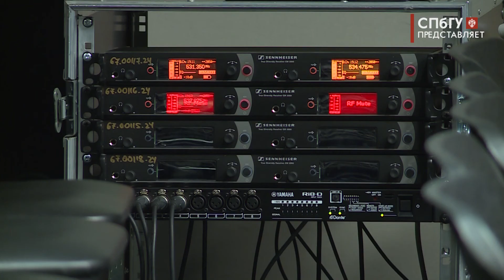Новости СПбГУ: Встреча "Основы и фундамент психогигиены" в рамках цикла "Теория малых дел"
В рамках цикла «Теория малых дел» состоялась лекция психолога-консультанта Константина Кунаха. Встреча была организована Ассоциацией выпускников СПбГУ и Новой сценой Александринского театра.

Автор - Ксения Мошенская